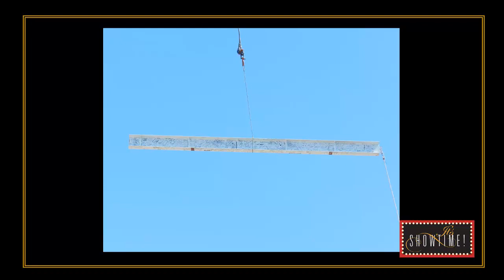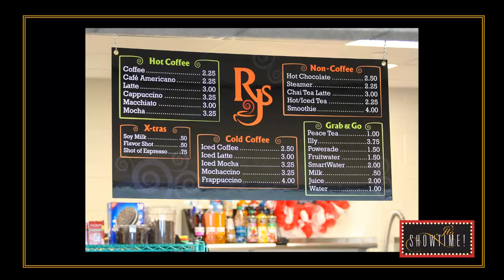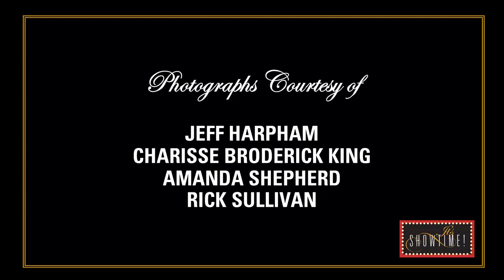Construction of the Performing Arts Center & Student Commons in Pictures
From the groundbreaking in March 2013 through the first weeks of use in spring 2014, here is a look at the construction of the Performing Arts Center & Student Commons